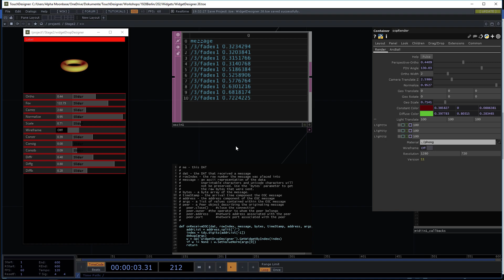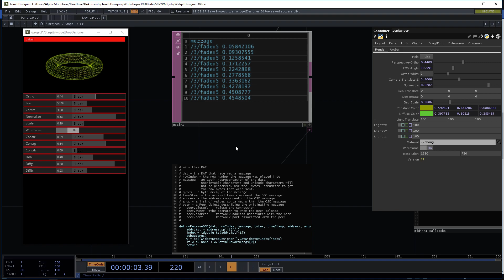[TouchDesigner]WIP - Drag and Drop Widget Interfacedesigner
Create your awsome interfaces really fast and easy via drag and drop. With just 4 lines of code you can automap MIDI and OSC values.
To come: Presets, Blend Presets, more Parameter.